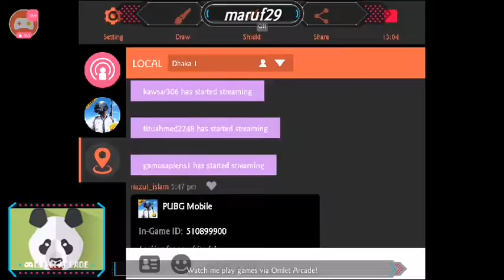Watch me play PUBG MOBILE via Omlet Arcade!